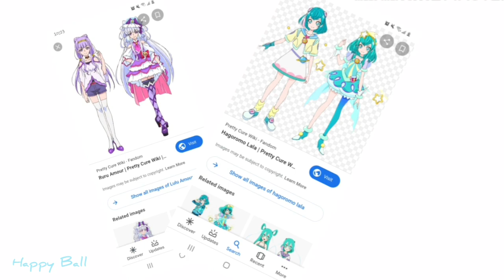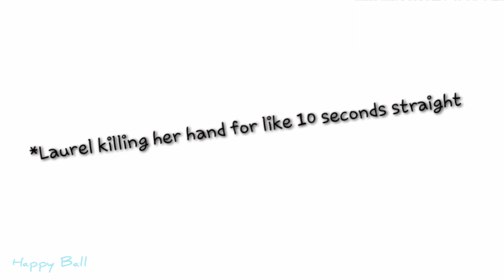My thoughts on healin good precure